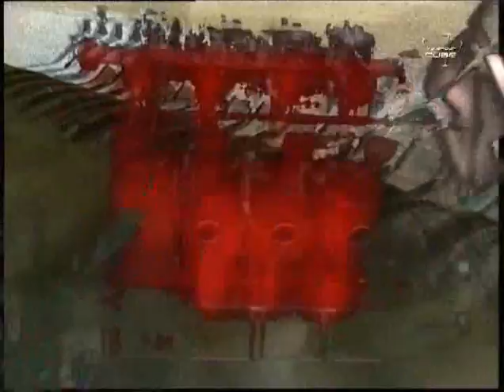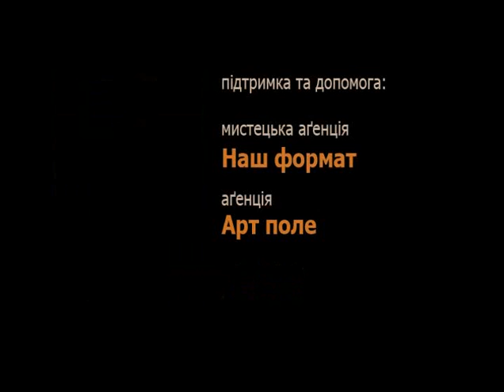Андрухович + Karbido - Samogon ( live + vj set by CUBE ) 2008 - DVDrip